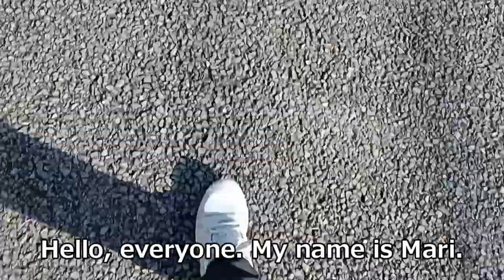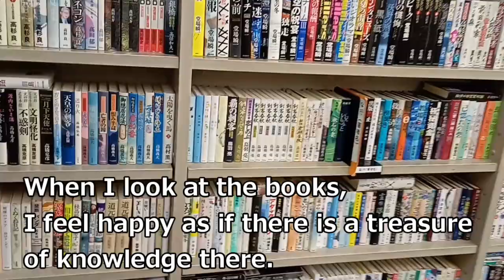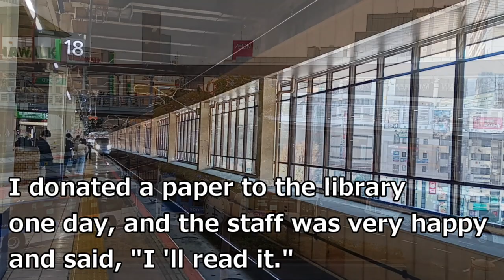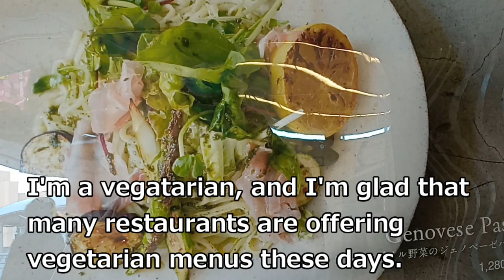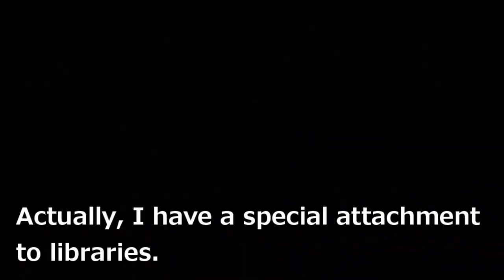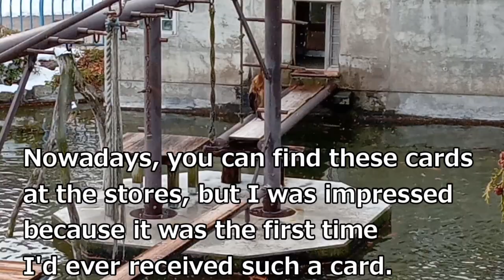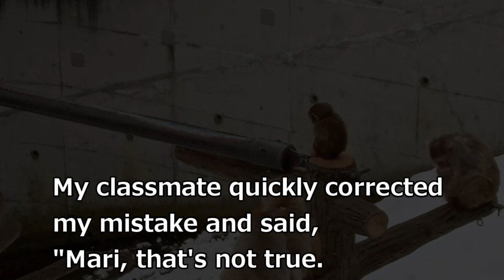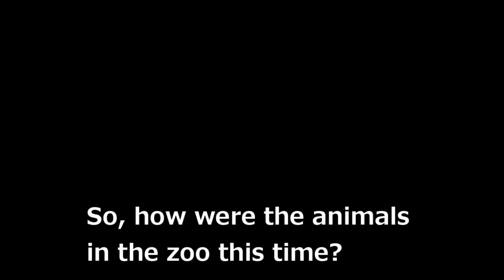[Senior Healing Vlog] Mari's Life in JAPAN (First Snowfall with Mari)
Mari is a single woman retired in Guam and now lives in Japan. She visited a zoo in the snowy Nagano Prefecture and tells about her memories and experiences in connections with the books and libraries she had when she was a child.